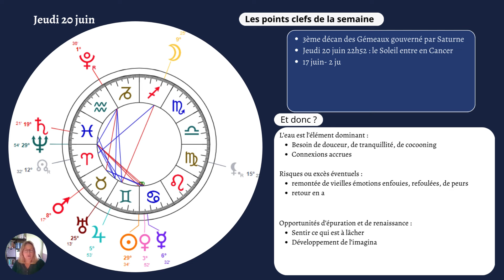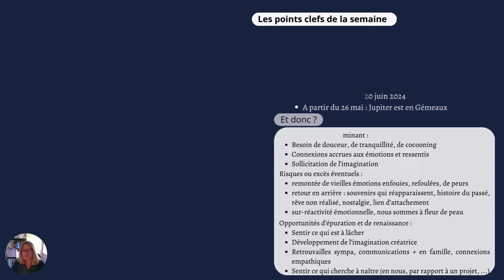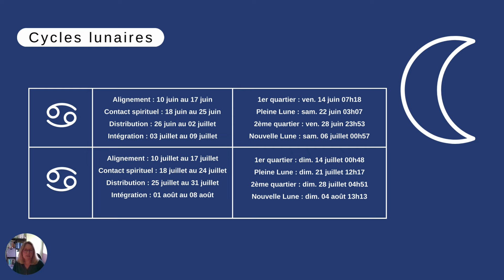Ambiance astrologique : semaine du 17 au 23 juin 2024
Entrée du Soleil en Cancer, solstice d'été, ... cette semaine est riche en mouvements planétaires mettant l'élément eau en avant.
L'extrait du calendrier lunaire provient de celui réalisé par Patrice Brasseur et disponible sur son site "Psychosophie"